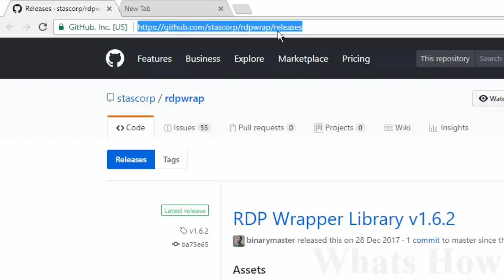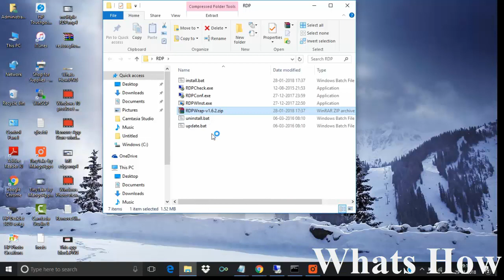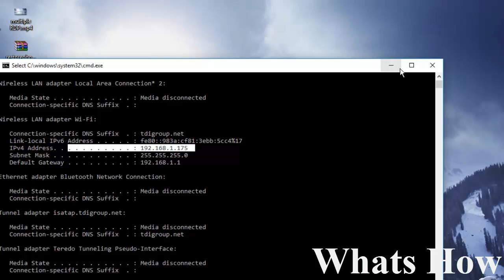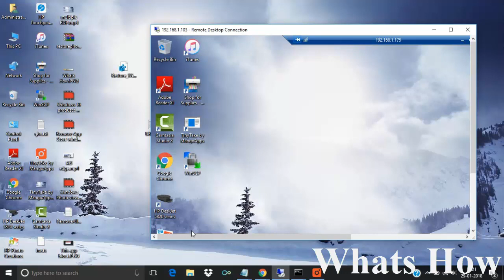[Hindi] Allow Multiple Remote Desktop Session RDP - Windows 10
Hello Friends,

This tutorial will show you how you can enable multiple remote  desktop connection for single PC from different users.

1:- to enable multiple remote desktop   is easy download RDP
     wrapper Library V 1.6.

Go to - stascorp - rdpwrap - releases

2:  Extract it & Run Batch file (Run As Administrator)

3: Once successful run batch file run RDPConfir.exe (Run As
     Administrator)

   It will Shoe you as below:-

   Wrapper State: Installed
   Service State: Running
   Listener State: Listening  [Fully Supported] Click Apply then OK